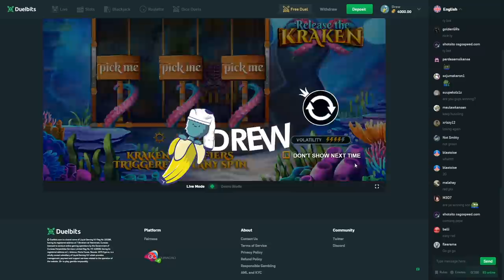I spent $15,000 on Release the Kraken BONUS BUYS!